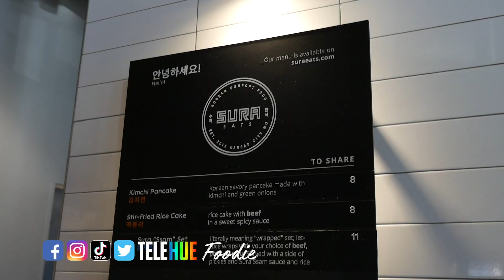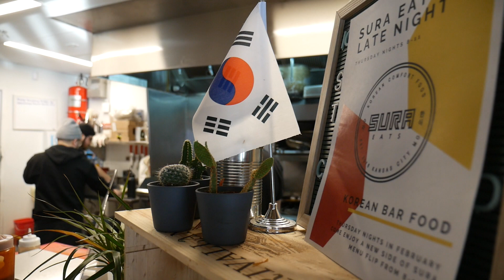Korean Comfort Food in Kansas City | Sura Eats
I met with Keeyoung Kim of Sura Eats back in January of this year and he shared his Korean food and story with Danielle Djf and I. His eatery is located at Parlor Food Hall in Kansas City, Missouri. Check out this video to hear his story!

Shoot me a message on the socials - I've love to hear from you!

Equipment I use in videos:
Camera Body
Camera Wide-Angle Lens
Camera Prime Lens
Shotgun Mic
Camera Light
Gorillapod tripod
Wireless Mic
Voiceover Mic
Portable Storage
Editing Computer
Computer Bag